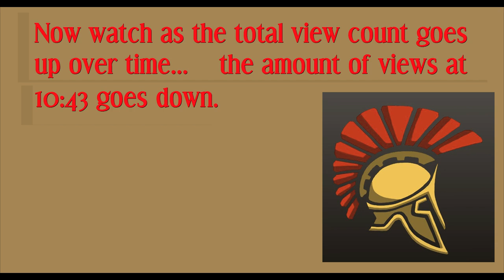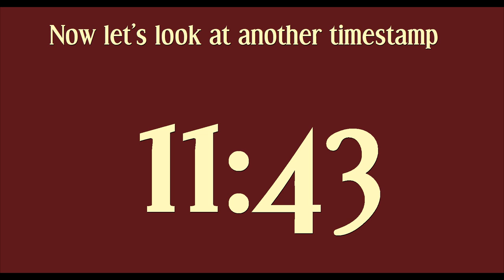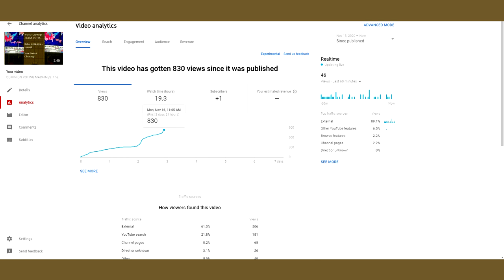YouTube/Google Gets Caught Stealing Views From My Pennsylvania Vote Switching Evidence Video!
It all started when YouTube/Google stole a whole lot of views away from my Pennsylvania vote switching evidence video until the video's views were down to 841 on Monday November 16, 2020 at around 9:30 am. The video had almost 900 views at 4 am that morning. After this, they just started sucking away views as they came in, re-spreading around the video's views within the timeline to make it appear more natural.

They are mostly freezing the view count on even this video now, and the other one, so they have even went further since I put up this video. The analytics say that there is more views than listed, so they remove views from each timestamp in attempt to make it less noticeable. It will say something like 60 views in the last hour, so they will retroactively delete views to go along with the view count of the video, until they deflate the analytics count to match the video count they have fixed. Sorry if it is complicated, but that is the way that they are doing this.

Going to this video which you are on right now, and going to the subject video: chances are your view will not even register ~ EVER! I have went to both videos through multiple IP addresses, and none of them ever added a single view to the count!

The people have the right to know ~ STOP CENSORSHIP!